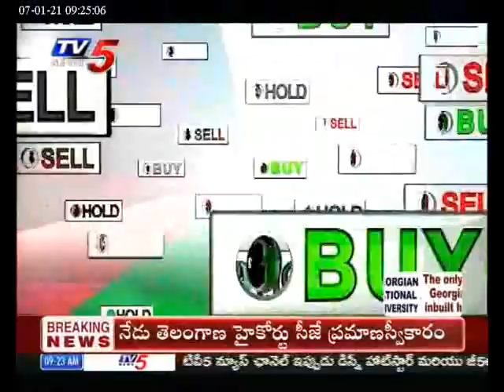TV5 News December 7th 2021 Business Breakfast | Business Live Show on Stock Markets